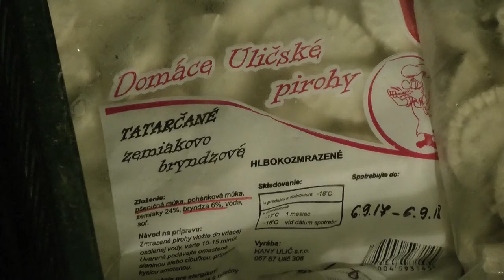IWBLabs, Hany Ulič, e-learning lesson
Lesson on topic of problem solving - technical, interpersonal, organisational e.g.